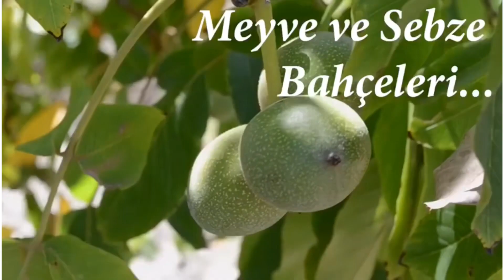(SATILDI) Kayapınarda 10 Dönüm Yolu Suyu Mevcut Köye Yakın Ormana Cephe Tarla 65.000TL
(SATILDI)

Balıkesir Balya Kayapınar Köyü

10 DÖNÜM SATILIK TARLA

65.000 TL